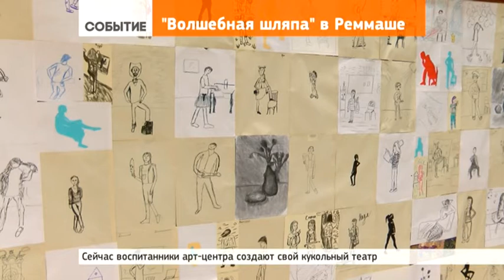«Волшебная шляпа» в Реммаше: от изостудии до арт-центра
28 марта 2017 | Картины, маски, куклы и театр теней – всё это сделано руками детей арт-студии «Волшебная шляпа». Она находится в Реммаше, ребята занимаются в доме культуры «Горизонт». Руководители арт-студии Мария и Дмитрий Орловы преподают здесь около шести лет. Выставка – своего рода отчёт о результатах работы.